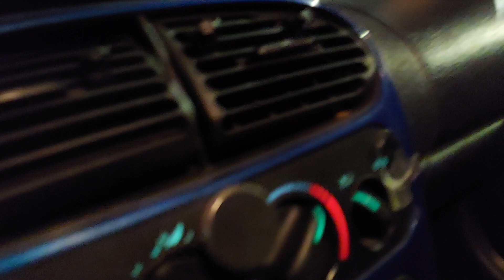January 16, 2024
West Eugene OR & River Rd Tuesday Jan 16, 2023 6am icy roads 12°F